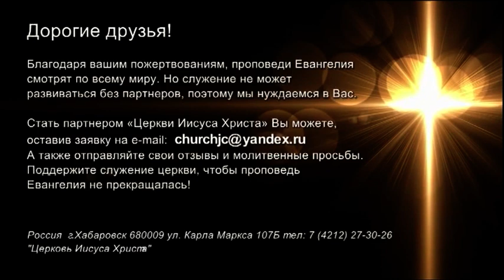НИКОГДА НЕ СДАВАЙСЯ. №2 «Встреча с Ю. Ильченко» (821)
Бог никогда не оставляет нас. И Он хочет, чтобы мы научились побеждать в себе неправильное отношение, неправильные мысли. И когда мы преодолеваем это, мы становимся победителями.

Некоторые люди опускают руки, устают и перестают сражаться. Проблемы начинают поглощать их. Но вся наша жизнь – это сражение. И сложение оружия – это не путь победителя. Поэтому Бог призывает нас не сдаваться и продолжать двигаться, продолжать идти за Ним. И все обязательно получится.